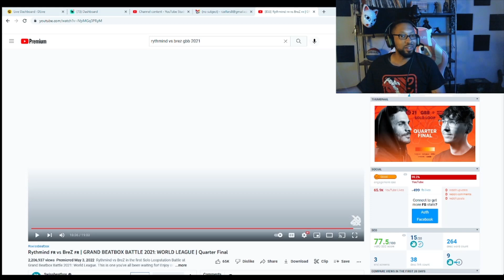Rythmind 🇫🇷 vs BreZ 🇫🇷 | GRAND BEATBOX BATTLE 2021: WORLD LEAGUE | Quarter Final[REACTION]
Guys we get to see the big rumble between Rythmind and Brez and both by far laid it down hard in this one.